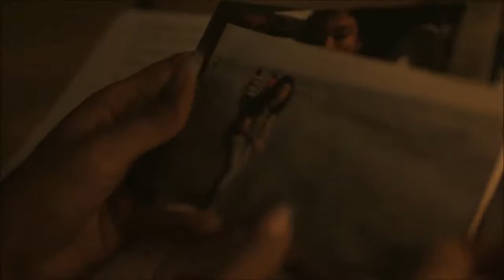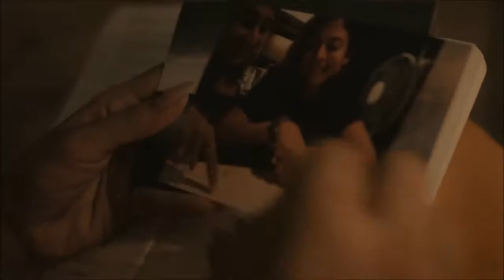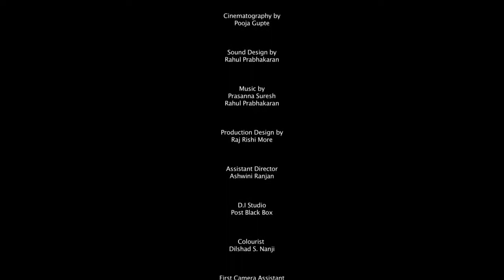Alone Newly Married Wife Rozana Short Film